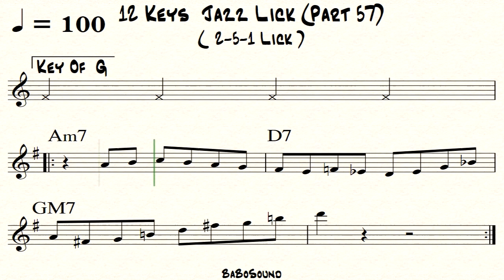12 Keys Jazz Lick (Part 57) / 2-5-1 Lick (Bebop Bible)